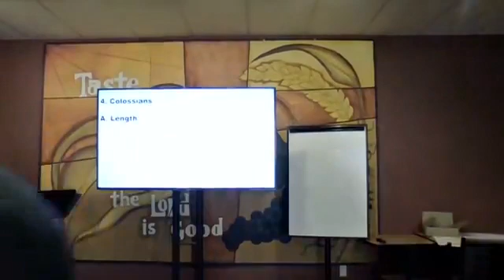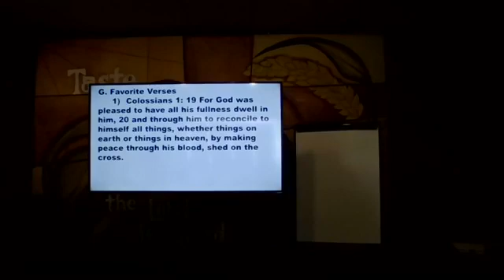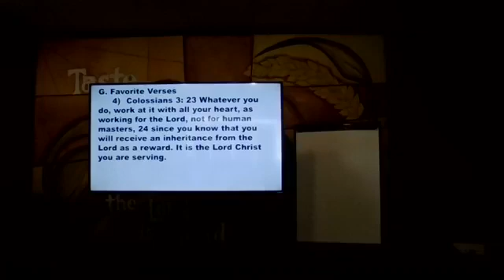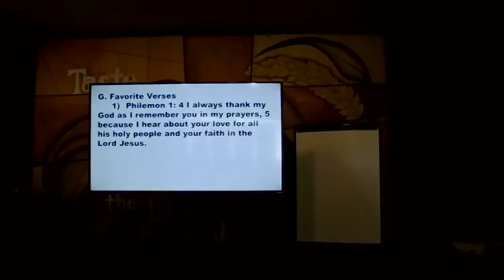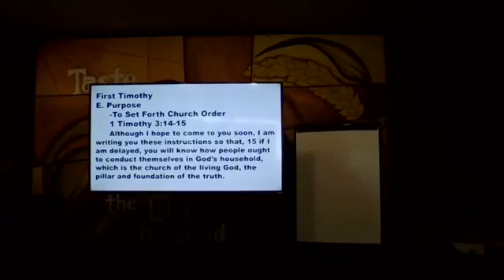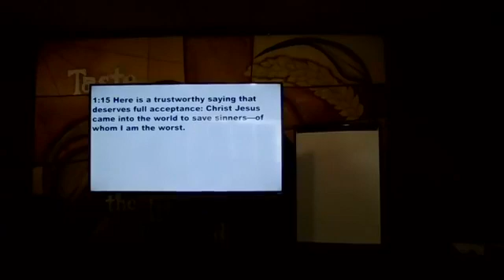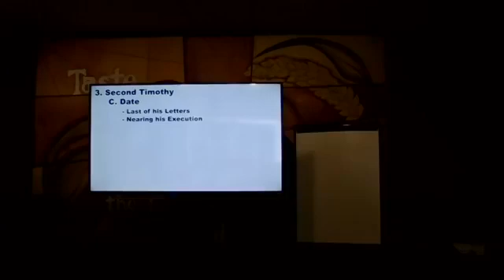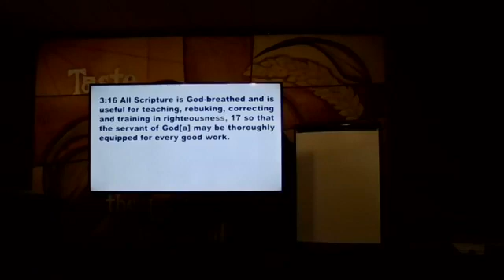New Testament Survey Class # 11